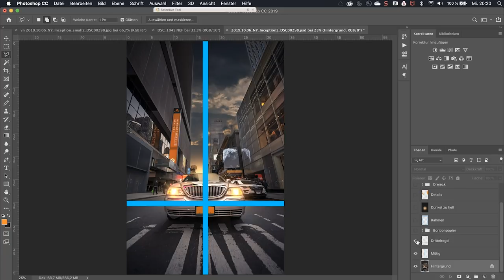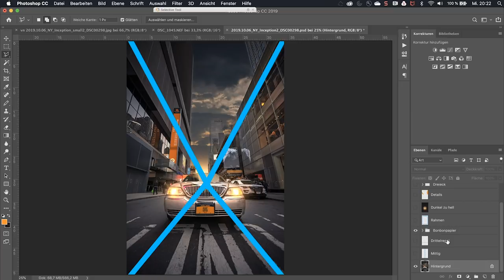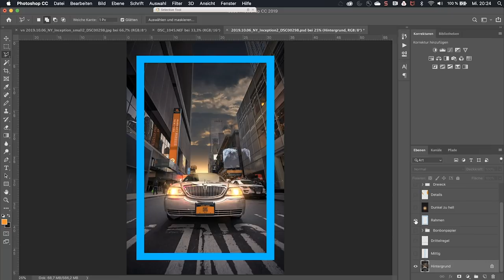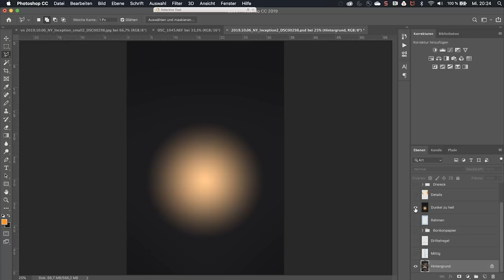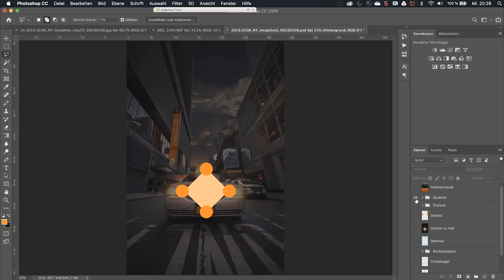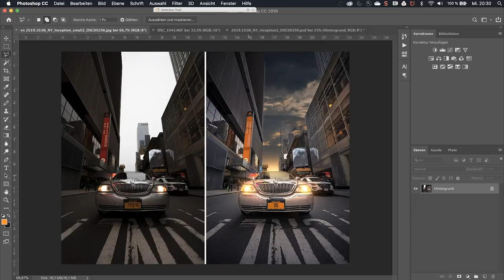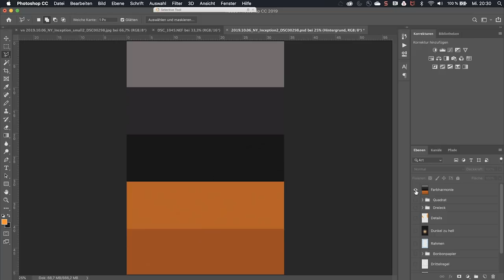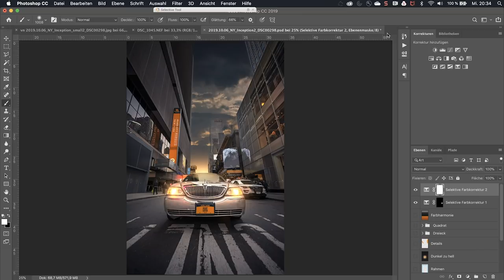Bildgestaltung: Komplette Analyse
Ein Video, das wir so noch nicht gemacht haben. Wir nehmen eines unserer Bilder, das Euch sehr gut gefallen hat, und nehmen es komplett auseinander. Wir erklären Schritt für Schritt, warum und wie wir das Bild so aufgebaut und entwickelt haben. Relevant für alle - egal, welche Kamera und welches Bildbearbeitungsprogramme Ihr nutzt.

Sony AX53